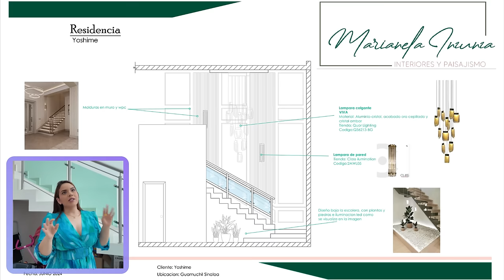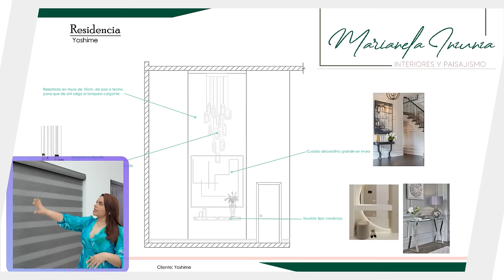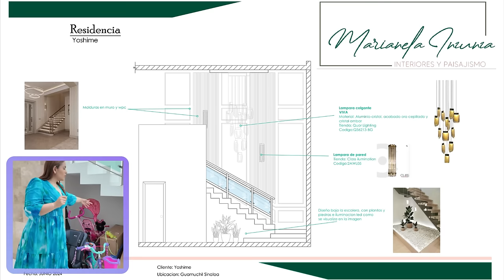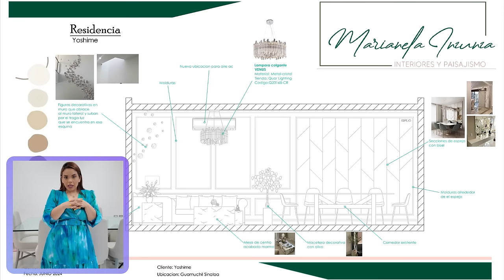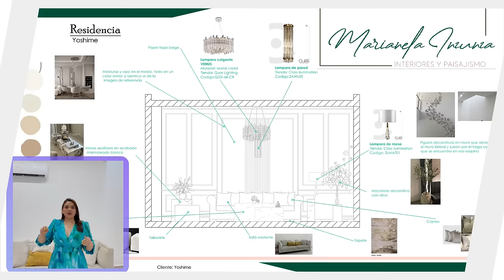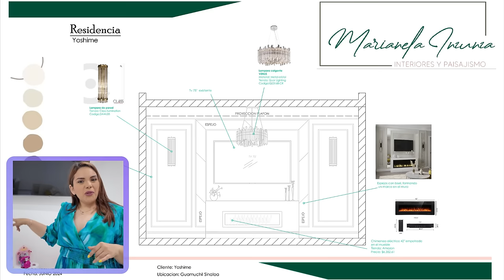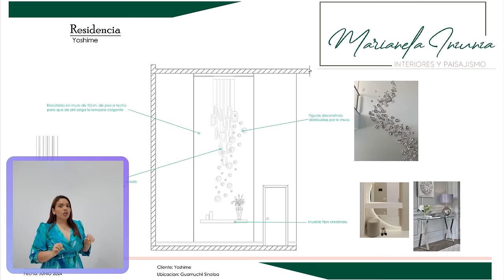NUEVA REMODELACION DE MI CASA PARTE 1 | YA NOS ENTREGARON LAS IDEAS